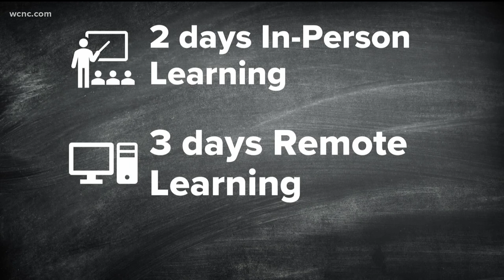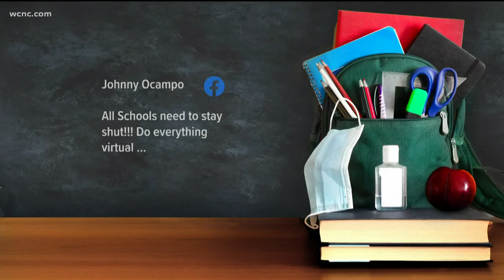NC teachers, students worried about return to in-person learning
On Tuesday for the first time since mid-December, Cabarrus County Schools will begin bringing students and teachers back to the classroom for in-person learning at least two days a week and virtual learning for three days as part of Plan B.

The school board made the decision last week despite plenty of opposition from teachers and parents.

“I think it’s important when we’re choosing which plan to be in that we follow the data,“  Meredith Newman, a second grade Cabarrus County teacher said.

Right now, the data shows that COVID-19 cases across the county are up with a higher positivity rate than compared to back in December when the board chose to return to all-virtual learning to be safe.

The Cabarrus Health Alliance recommended the district stick to virtual learning at least until the numbers decrease.

The school board chose not to take that recommendation. Some board members argued the coronavirus risk at school is minimal.